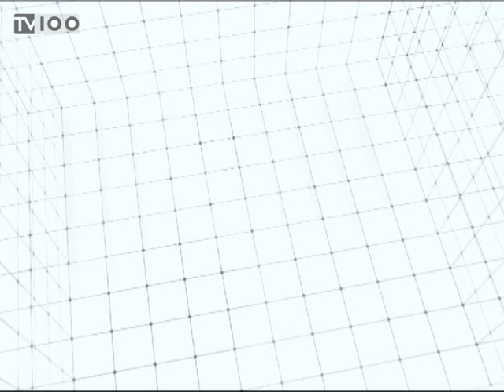"Τα εν Δήμω": Μετρό Θεσσαλονίκης και Εγνατία οδός (α' μέρος)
Μετρό Θεσσαλονίκης και Εγνατία οδός: τα μεγάλα συγκοινωνιακά έργα της Βορείου Ελλάδος.
(Ρία Καλφακάκου - Διεθύνουσα Σύμβουλος Εγνατία οδός ΑΕ, Γιάννης Μυλόπουλος - Πρόεδρος ΑΤΤΙΚΟ Μετρο ΑΕ,
Άννη Καρολίδου - Δημοσιογράφος)